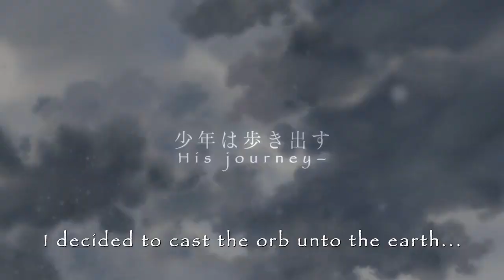To Your Eternity OFFICIAL TRAILER